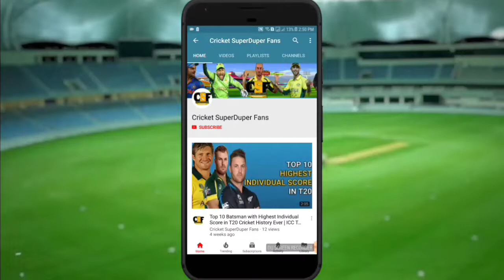PSL All Teams Best All Rounders | PSL all Teams Most dangerous All Rounders |List Of best AllRounder